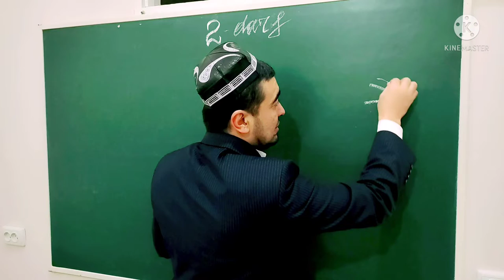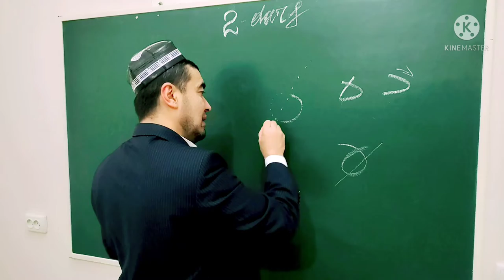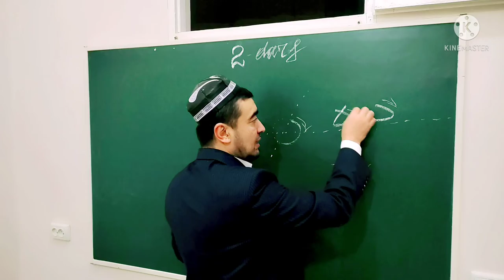د ه ر و HUSNIXAT 2-DARS ARAB HARFLARINING CHIROYLI YOZILISHI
📝ARAB HARFLARINING CHIROYLI YOZILISHI

HUSNIXAT

2-DARS     د      ه     ر     و

Avvalgi video dars👇

1-dars